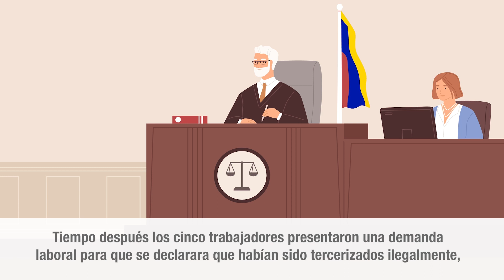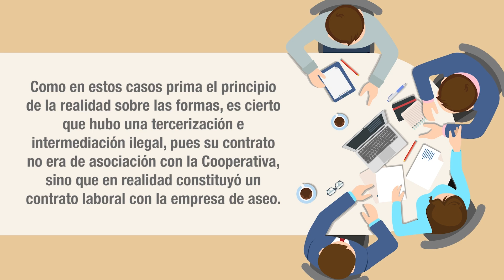La tercerización de cinco recolectores de basura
ContratoRealidad SalaLaboral mantiene decisión que determinó que empresa de aseo fue el verdadero empleador de 5 recolectores de basura, subcontratados por Cooperativa. Pagos que recibieron como compensaciones en realidad eran prestaciones sociales.